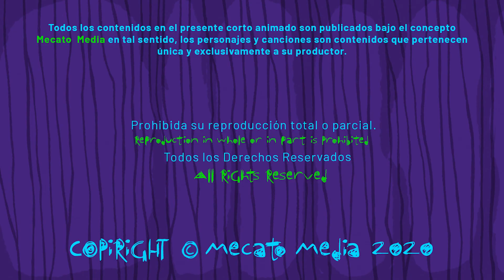Cumpleaños Feliz Dania [Mecato Media]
Hola Dania!

Hoy es un día especial para ti Dania, entre muchos otros!